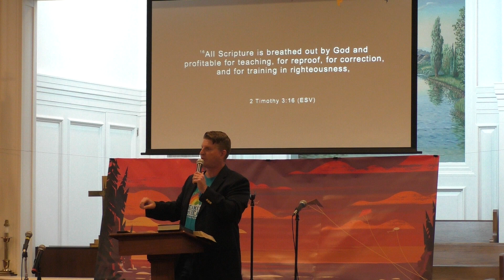You can Trust God's Word